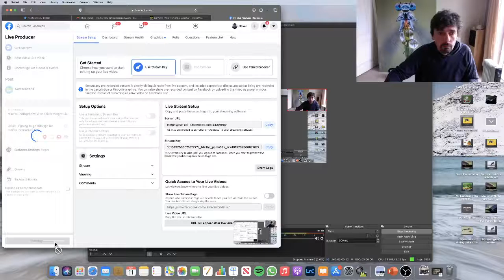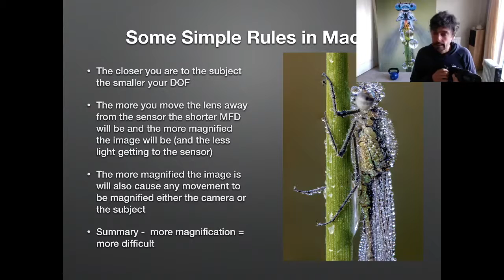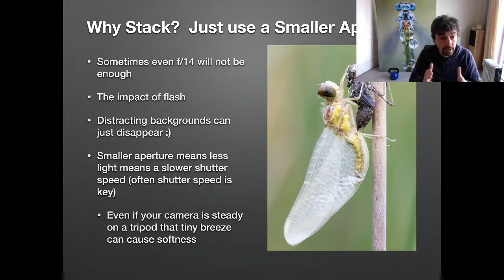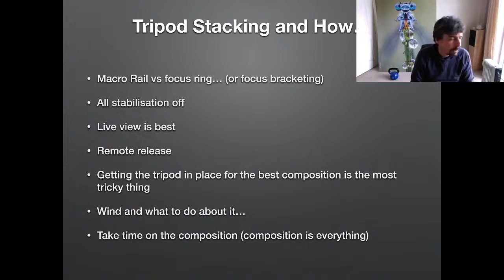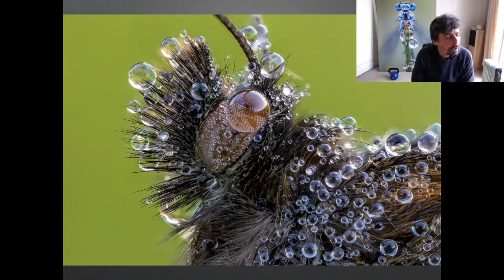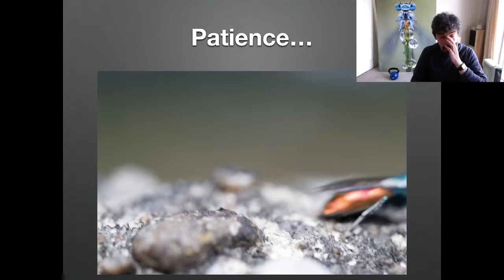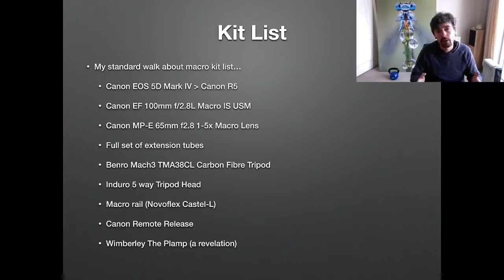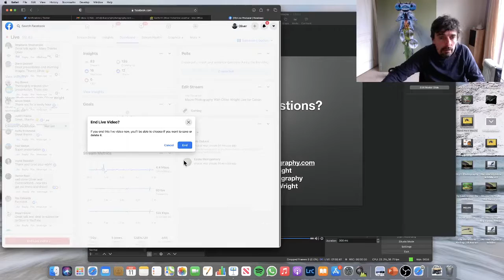Macro Photography with Oliver Wright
Continuing from Oliver's talk on macro photography last year about practising macro techniques at home (video can still be watched in our Youtube channel) Oliver will talk and show videos of how to use these techniques out in the field.
He will cover both using and not using a tripod in his stacking techniques.
As we approach spring he will also cover a diary as to what species will be emerging when.